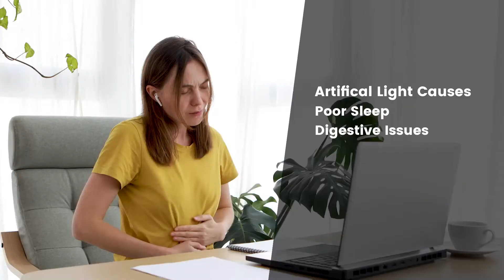Lesson 1: The impact of light on your health and wellbeing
VivaRays is the World's most advanced and sustainable company specialized in light and sleep.

Vivarays's mission is to holistically help people cease the harm of artificial light while seizing back their health and sleep. We proudly offer you fully sustainable blue blockers while ensuring high quality lenses, stylish and comfortable frames.

Our channel is dedicated to providing education on light and its impact on your life and health.

Love & Light,
Vivarays